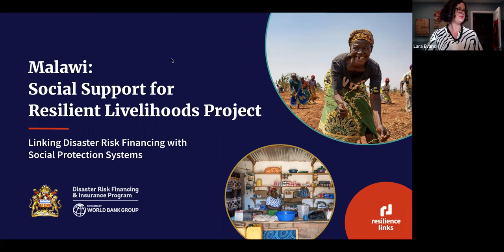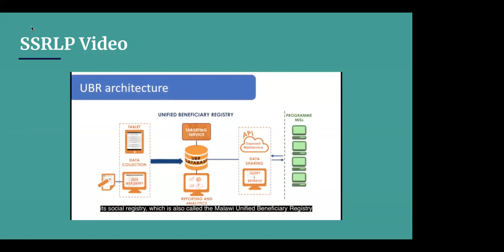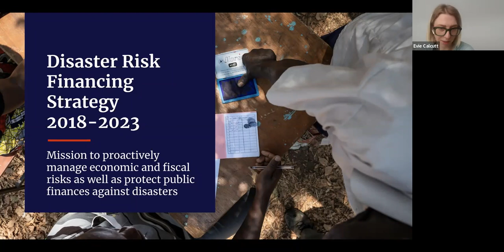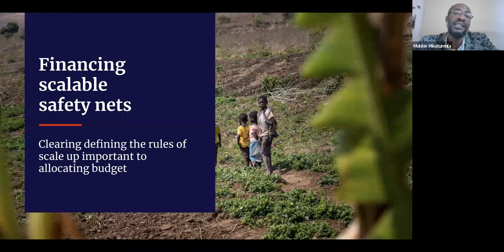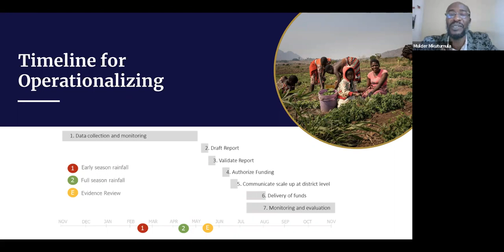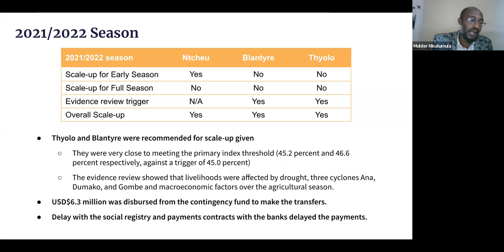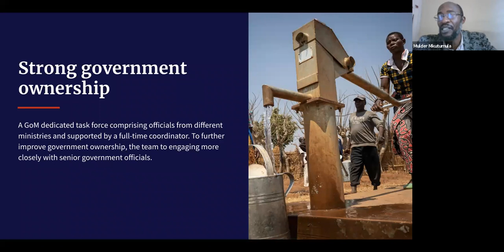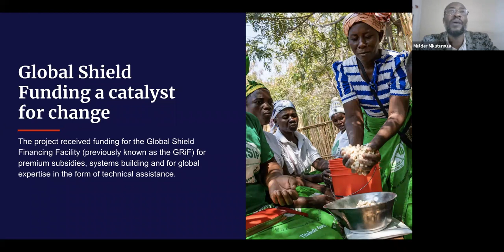WEBINAR | Malawi: Social Support for Resilient Livelihoods Project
This webinar explores how the Government of Malawi, with support from the World Bank’s Crisis and Disaster Risk Finance team, was able to design scalable social cash transfers through the Malawi Social Support for Resilient Livelihoods Project using disaster risk financing for adaptive social protection.